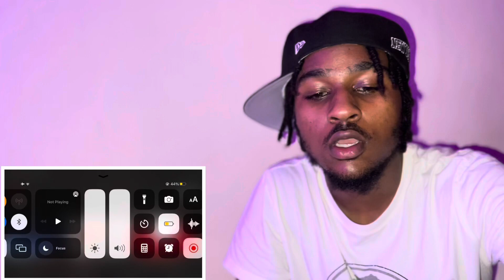Klaus Mikaelson [Mad Hatter] | Reaction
I reacted to Klaus Mikaelson mad hatter